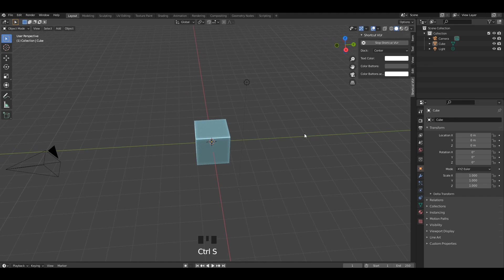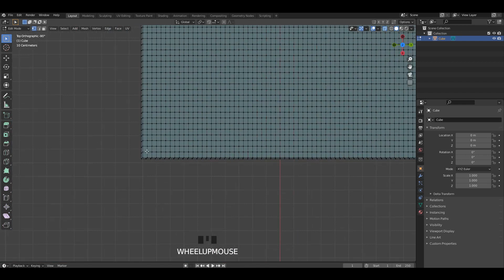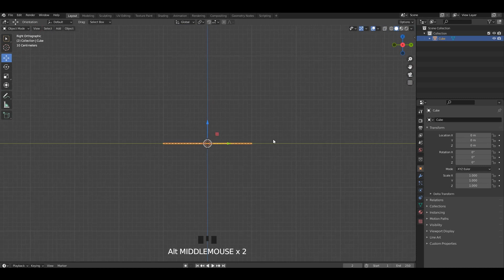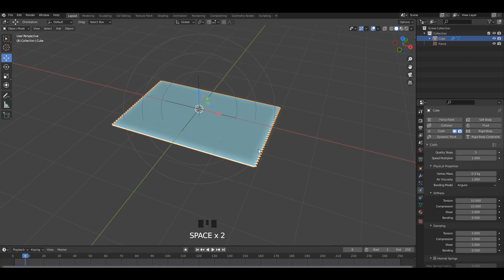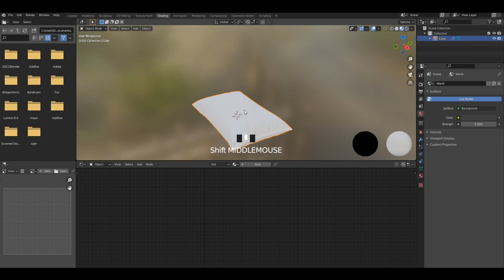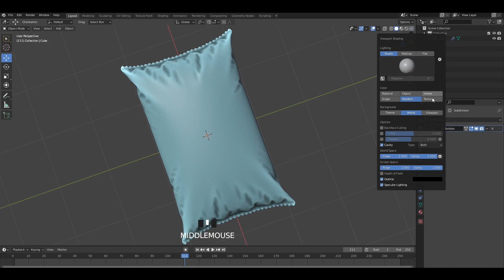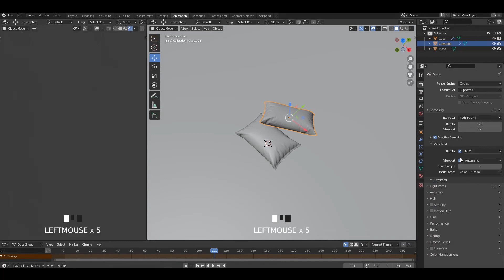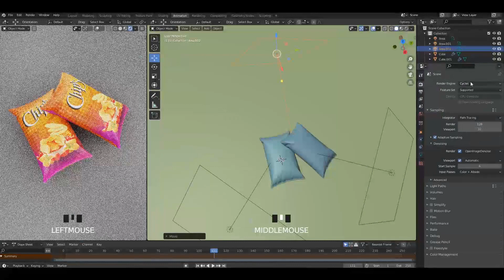Modeling a Chips Pack in Blender 3.0